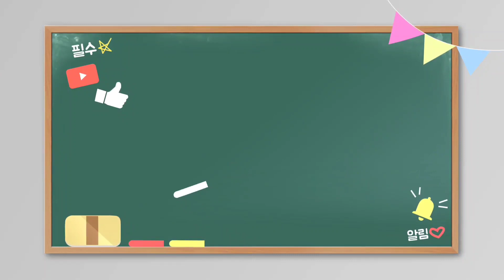사고쳤다 지종으로가는 산삼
5월12일
간만에 만난 좋은 심입니다.
지종급으로 성장하고 있던 산삼
5행보고 놀래 자빠졌습니다~!